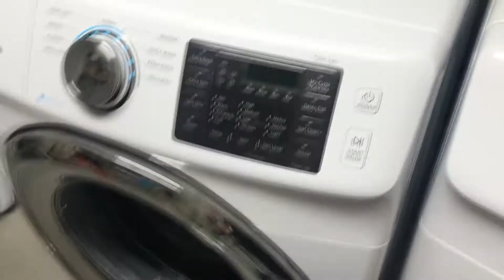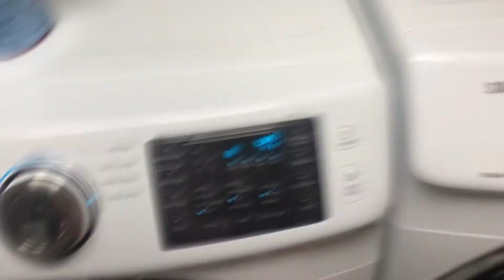FOLD LAUNDRY & CLEAN WITH ME | LAUNDRY COLLAB | LAUNDRY MOTIVATION | meganitclean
Hello Friends!! I hope you’re having a great day so far. I have a new Layndry motivation video for you with some extra cleaning mixed in too. Hope this one gets you motivated to fold a load of your own laundry! I tried out some new songs today. Hope you enjoy them!

All the opinions are 100% my own. I will always be completely honest! I appreciate your support in using my links, but it does not cost you any extra do do so.